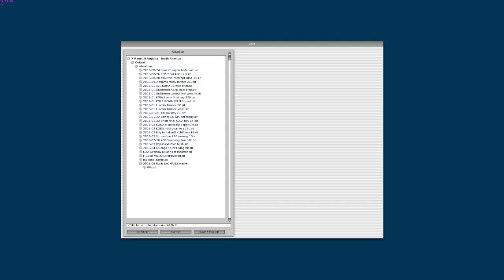Stunt flying the Aerobat at Innsbruck Part 1 - Rate 93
Part 1 of 3 - An aerobatic run at Innsbruck airport.  Nice display of high performance capabilities of the Lycoming powered Aerobat!